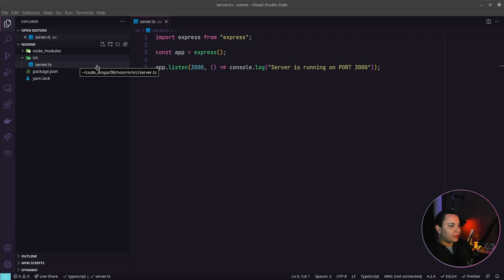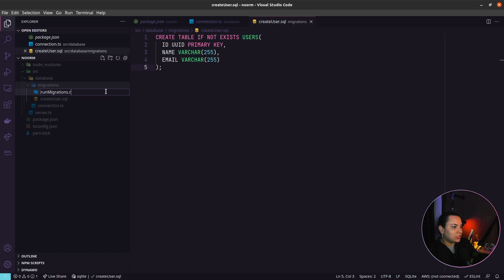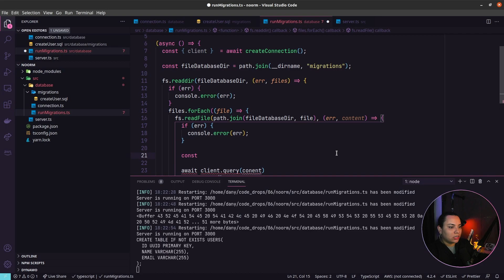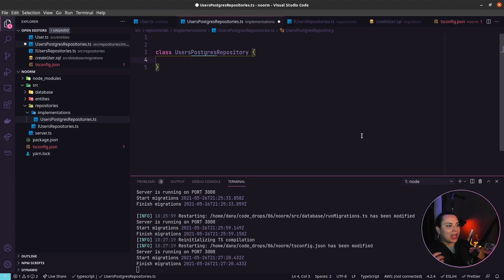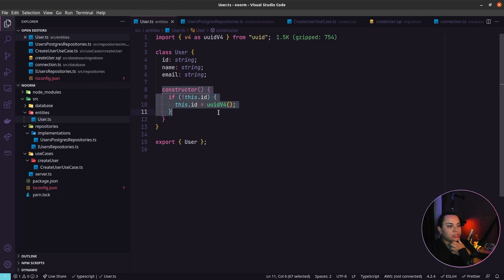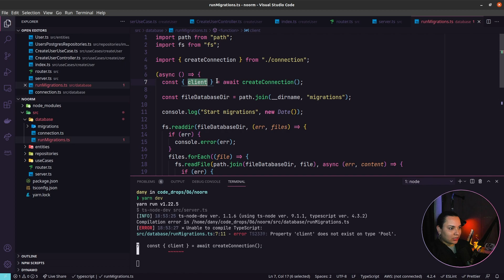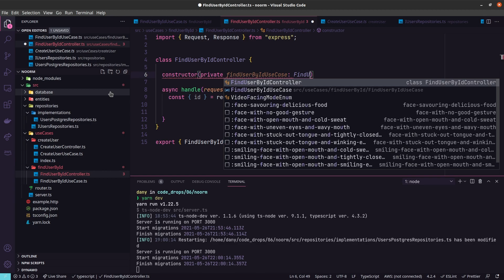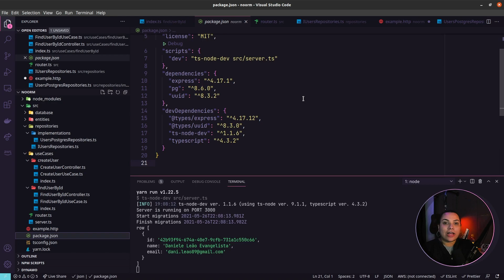Banco de dados sem ORM? E agora? - Code/drops #81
Já pensou como desenvolver uma aplicação acessando o banco de dados sem a usar de ORMs? Será que é possível?

No vídeo de hoje, nossa educadora Dani Evangelista vai ensinar a acessar o banco de dados da sua aplicação utilizando SQL puro.

Nos ouça também no Spotify:
- Podcast Faladev
- Podcast Alumni
- Podcast Proxy